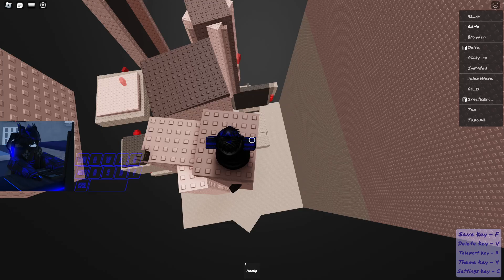Tower of Short But Hellish Trials (ToSBHT) - ((ALL JUMPED)) - [MID-TIER 17]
SO.
You see that this one also had the "unbeaten" thing on it so I win againsa gg

- Links -